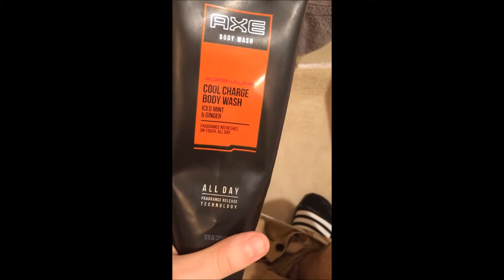Bored in the Bathroom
What else is there to do when you forget your phone?